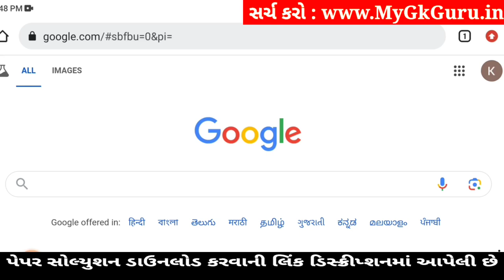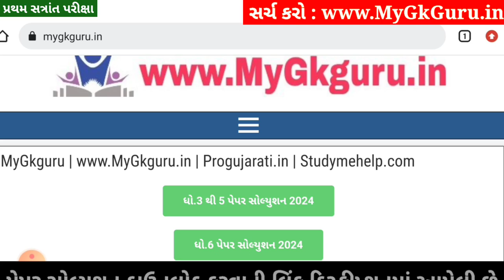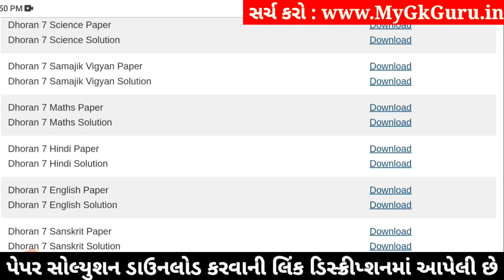💥 Std 7 English Paper Solution 2024 80 Marks, Dhoran 7 English Paper Solution 2024 STD 7, 18 October